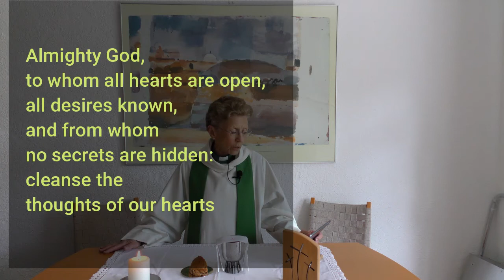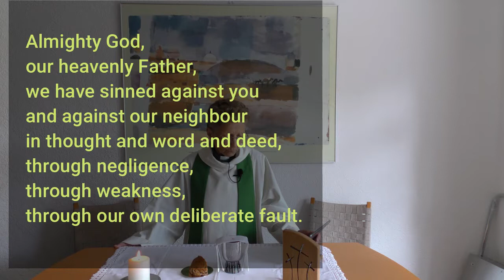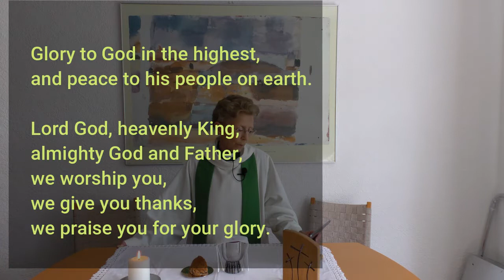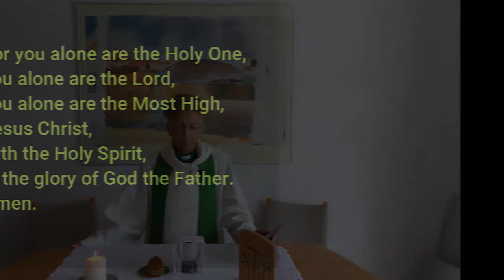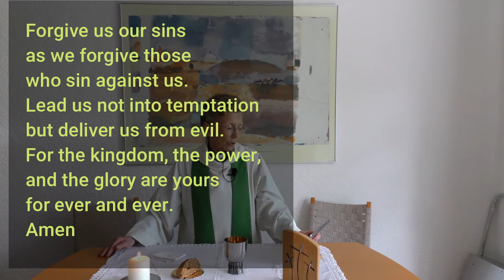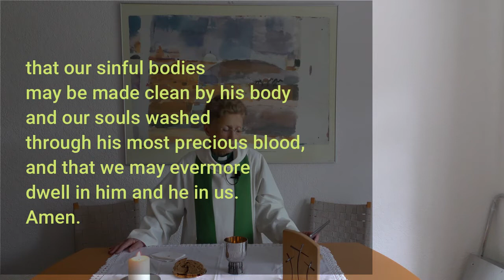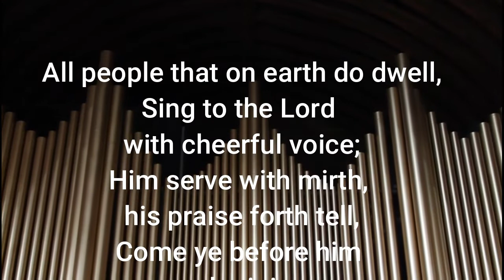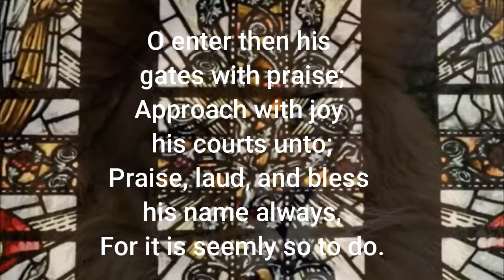Trinity 6 - 19th July 2020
Sunday worship with communion from St. Martin in the Bull Ring.

In The Lord I'll Be Ever Thankful
in the Lord I will rejoice!
Look to God, do not be afraid;
lift up your voices: the Lord is near,

My Peace I give unto You
It's a peace that the world cannot give
It's a peace that the world cannot understand
Peace to know, peace to live
My love I give unto you
It's a love that the world cannot give
It's a love that the world cannot understand
Love to know, love to live

CCL: 6480